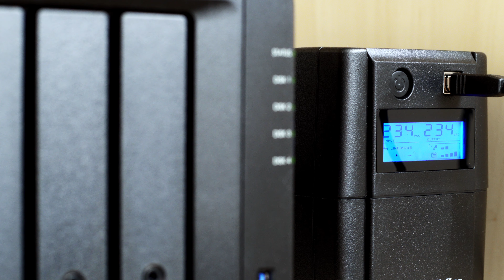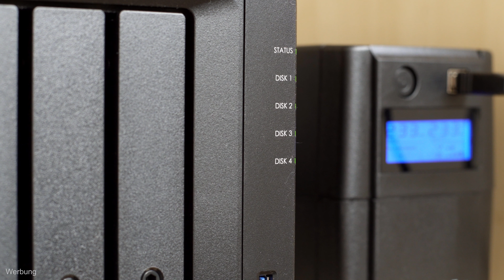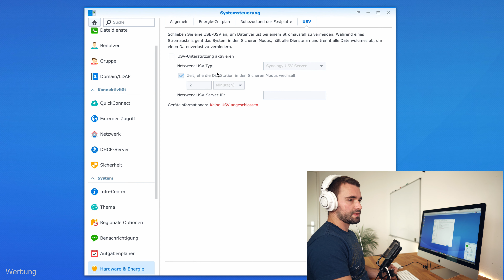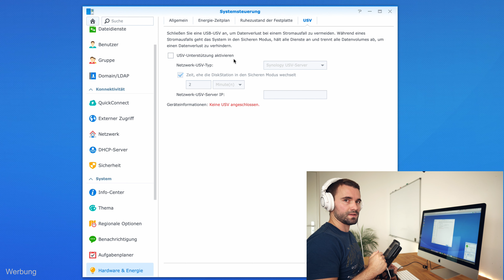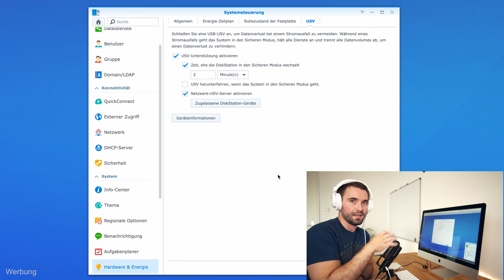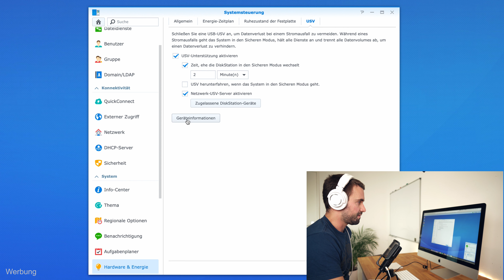Unterbrechungsfreie Stromversorgung (USV) für Synology NAS: PowerWalker VI 650 Review und Anleitung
❇️PowerWalker USV
USV mit Synology einrichten: In diesem Video zeige ich, wie es geht!
Eine unterbrechungsfreie Stromversorgung (USV) stellt während eines Stromausfalls das kontrollierte Herunterfahren von Computern oder auch eines NAS im papierlosen Büro sicher.